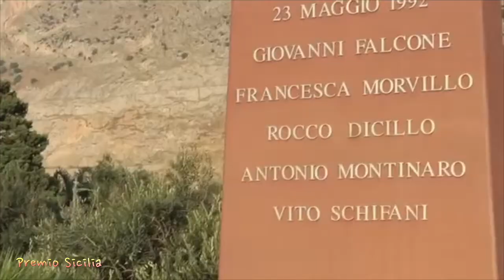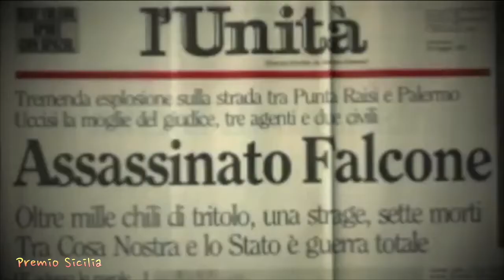Salvatore Azzaro al Premio Sicilia